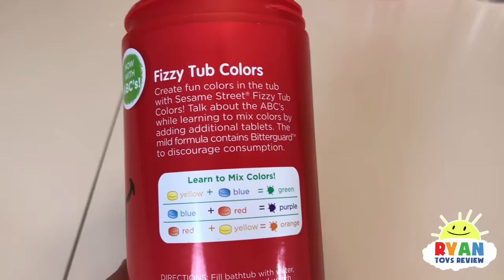Learn colors for Toddlers and numbers with Coca Cola!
Learn colors for Toddlers and numbers with Coca Cola and Ryan ToysReview! Educational video for Children Toddlers and Babies  teaches kids to learn colors and how to count!